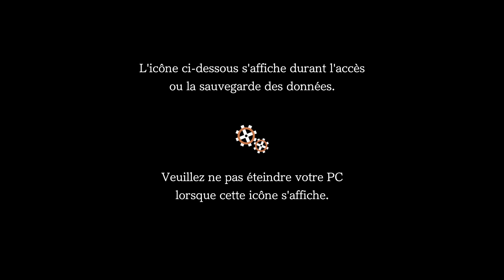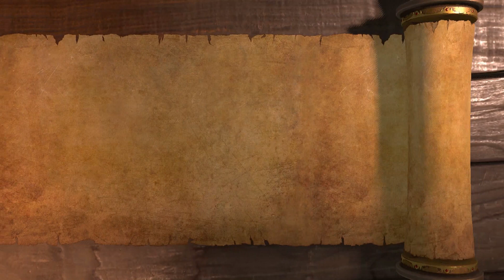Ghosts'n Goblins Resurrection (1): Tous au cimetière!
On revient dans un petit remake d'un vieux jeu rétro… principalement connu pour sa difficulté légendaire (et quasi impossible à finir). Sans doute lui qui a inspiré les Elder Ring. Le Roi Arther doit sauver son royaume et la princesse de fantômes, gobelin, démons et autres monstres… dans un parcours cauchemardesque!

Music début/fin: Ghosts'n Goblins (C64) Main Theme (128 kbps)
(les cinématique et musique ne sont pas de ma création)